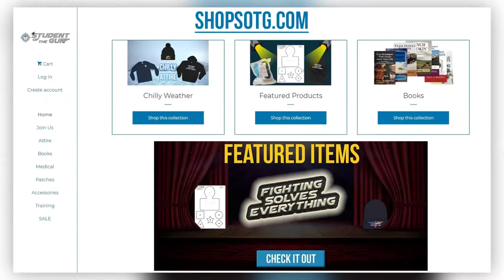Wicked Whopper Wednesday & Is It Karma? | SOTG 1119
Welcome to Wicked Whopper Wednesday, our extra-long, thrilled-packed episode of SOTG Radio. We are shaking things up for the new year and we hope you will enjoy it.

During Brownells Bullet Points we will take a look at not only what is available for your gun build, but how to save some money as well. Now just might be the perfect time to build a new gun.

For our SOTG Homeroom from CrossBreed Holsters, we consider two separate cases of sweet karma. What happens with pro-criminal, anti-gun Democrats run into their constituents on the streets of Philadelphia and Chicago?